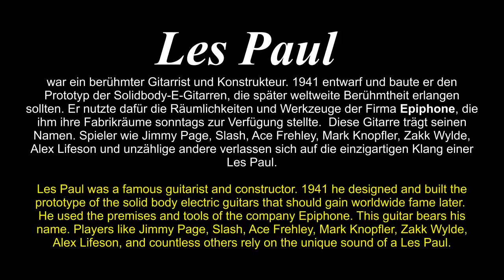Les Paul: Demo Studio Deluxe WR guitar Epiphone Gibson at Fender Deluxe reverb amp 1965 Mustang II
Demo Les Paul Studio Deluxe WR Gitarre (Epiphone, Limited Edition)
angeschlossen an (connected to) Fender Deluxe reverb amp 1965 + Mustang II

Les Paul
war ein berühmter Gitarrist und Konstrukteur. 1941 entwarf und baute er den Prototyp der Solidbody-E-Gitarren, die später weltweite Berühmtheit erlangen sollten. Er nutzte dafür die Räumlichkeiten und Werkzeuge der Firma Epiphone, die ihm ihre Fabrikräume sonntags zur Verfügung stellte.  Diese Gitarre trägt seinen Namen. Spieler wie Jimmy Page, Slash, Ace Frehley, Mark Knopfler, Zakk Wylde, Alex Lifeson und unzählige andere verlassen sich auf die einzigartigen Klang einer Les Paul.

Les Paul was a famous guitarist and constructor. 1941 he designed and built the prototype of the solid body electric guitars that should gain worldwide fame later.
He used the premises and tools of the company Epiphone. This guitar bears his name. Players like Jimmy Page, Slash, Ace Frehley, Mark Knopfler, Zakk Wylde, Alex Lifeson, and countless others rely on the unique sound of a Les Paul.
Demo
Les Paul Studio Deluxe WR Gitarre (Epiphone, Limited Edition)
handgemacht
Mahagonikorpus
Ahorndecke (geschnitzt)
Mahagonihals (set-neck)
Palisandergriffbrett
2x Alnico Classic Plus Humbuckers
Trapez Inlays
22 Bünde Mensur
628 mm Nickel Hardware
Tune-O-Matic Bridge
Farbe Wine Red
handmade
Mahogany body
Maple top (carved)
Mahogany neck (set-neck)
rosewood fingerboard
2x Alnico Classic Plus humbuckers
trapezoid inlays
22 Frets
628 mm nickel hardware
Tune-O-Matic Bridge
Color Wine Red
Saitenabstand zum Hals nur 3,5 mm
String spacing at neck only 3.5 mm
Fender Stratocaster 5 mm
Angeschlossen an einen (connected to)  Original Fender Deluxe reverb amp Verstärker aus dem Jahr 1965
Angeschlossen an einen (connected to ) Fender Mustang II Verstärker

USA New York Reise